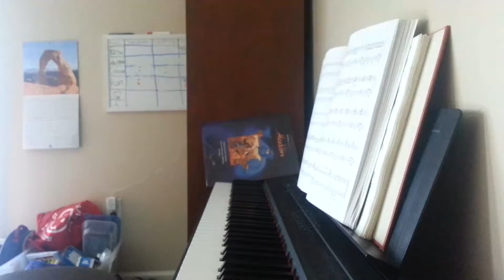Fireworks on Piano